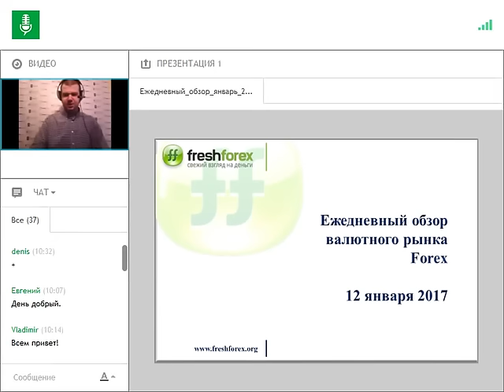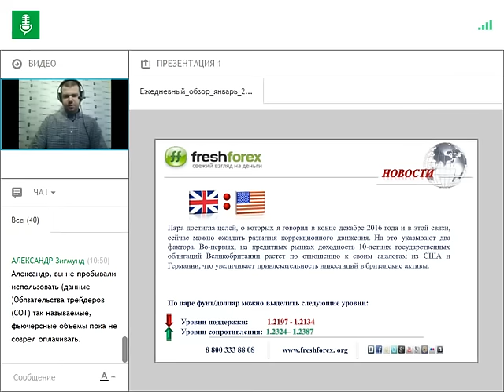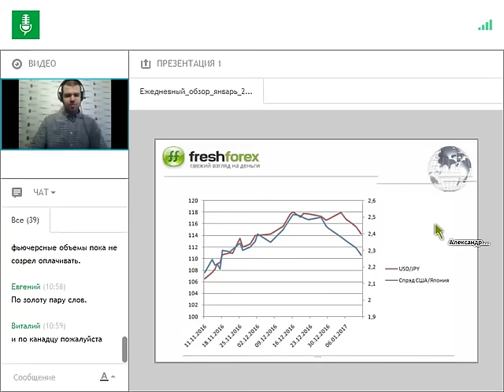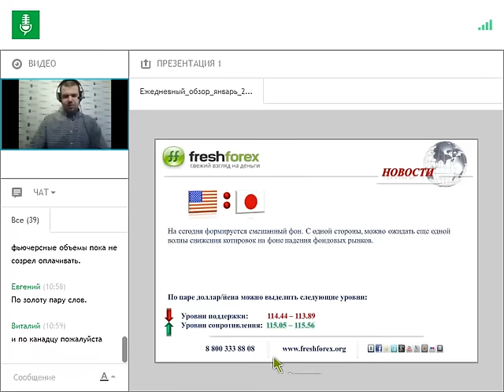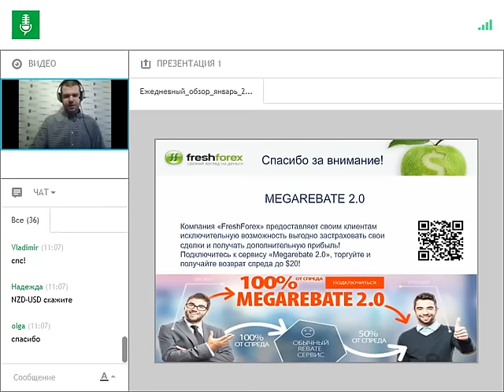Ежедневный обзор FreshForex по рынку форекс 12 января 2017